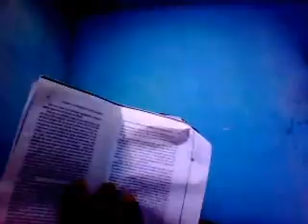São Tomás de Aquino pt 3